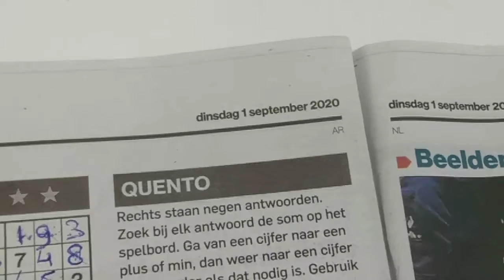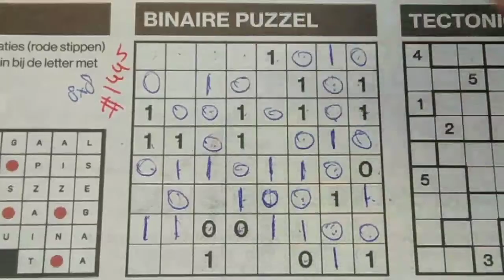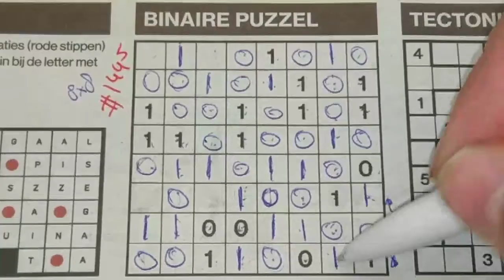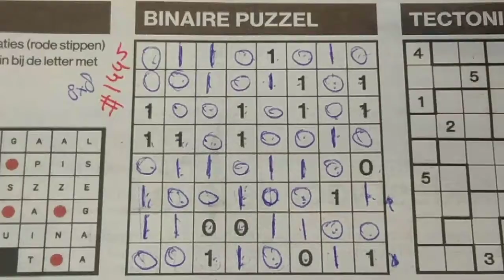Tuesday. Bonus Extra edition. (#1445) Binary Sudoku puzzle. 09-01-2020 Extra part 4 of 5